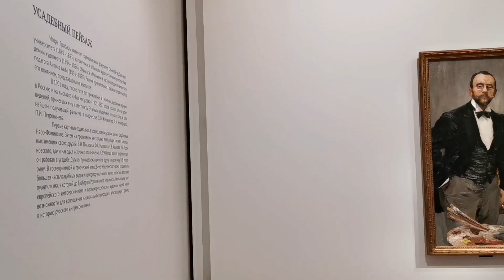Exposition a la Galerie Tretiakov a Moscou. Igor Grabar. Novembre 2022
Igor Emmanouïlovitch Grabar (en russe : Игорь Эммануилович Грабарь) est un peintre, un historien d'art et un muséologue soviétique né le 13 mars 1871 (25 mars 1871 dans le calendrier grégorien) à Budapest (Autriche-Hongrie) et mort le 16 mai 1960 à Moscou

Igor Grabar est un peintre, historien et muséologue soviétique. Il est né le 13 mars 1871 à Budapest et est mort le 16 mai 1960 à Moscou.

Igor Grabar passe ses premières années en Hongrie, mais migre avec sa famille en Russie quand son père, avocat et politicien, est exilé par le gouvernement hongrois. Igor Grabar va en pension de la ville d’Egorievsk avant de déménager en 1882 à Kiev et d’entrer au lycée Tsarévitch-Nicolas. Il crée ses premières toiles à l’huile en peignant des portraits de ses camarades de classe. Il fait la connaissance d’artistes reconnus comme Serguei Chtchoukine, Vassili Polenov et Abram Arkhipov. En 1889, il s’inscrit en droit à l’université de Saint-Pétersbourg et sort diplômé en 1893. L’année suivante il entre à l’Académie impériale des Beaux-Arts de Saint-Pétersbourg et suit des cours à l’atelier d’Ilia Répine. En 1895, il fait un voyage en Europe occidentale et découvre les œuvres d’artistes français, allemands et italiens. Il admire particulièrement Paul Gauguin, Paul Cézanne et Vincent Van Gogh, mais son artiste favori est Diego Vélasquez. Il emménage à Munich où il devient l’assistant du peintre Anton Azbe et monte son propre atelier en 1899.

Écriture et culture
Igor Grabar rentre en Russie en 1901 où il peint les environs de Moscou et expose douze de ses tableaux lors de l’exposition de peintres impressionnistes français. 1903 à 1907 marquent son apogée en matière de peinture. En parallèle de sa carrière de peintre, Igor Grabar travaille sur Le Monde de l’Art, revue menée par l’association Mir Iskousstva où il publie des articles sur les expositions à l’étranger. Il doit pourtant quitter le journal en 1908, son attitude hautaine et son ton condescendant ne convenant pas au public. Il délaisse alors la peinture et se consacre à l’écriture, il est l’initiateur de l’Histoire de l’Art Russe dont il rédige plusieurs tomes. Igor Grabar devient le directeur de la Galerie Tretiakov en 1913. Suite à la Révolution d’octobre en 1917, le ministre de la Culture demande à Igor Grabar de fonder le service de muséologie pour la région de Moscou. Il œuvre pour faire connaître l’art slave à l’étranger et il devient membre du comité d’organisation de la section réservée à l’URSS lors d’exposition internationale des Arts de Venise en 1922. La même année, il va à Berlin pour présenter ses œuvres puis à Toronto en 1925. En 1930, Igor Grabar se tourne à nouveau vers la peinture et devient le directeur de l’Institut national des Arts plastiques de Moscou de 1937 à 1943